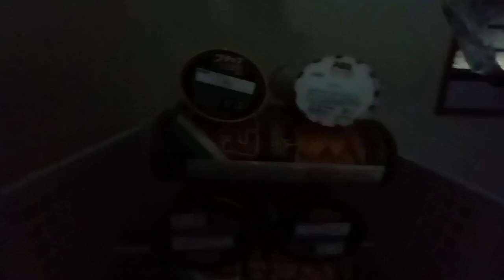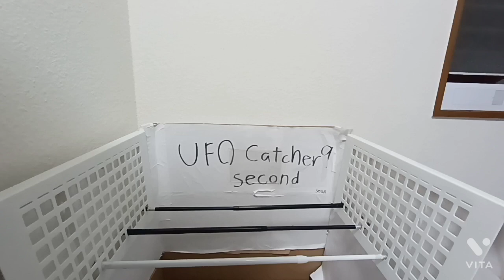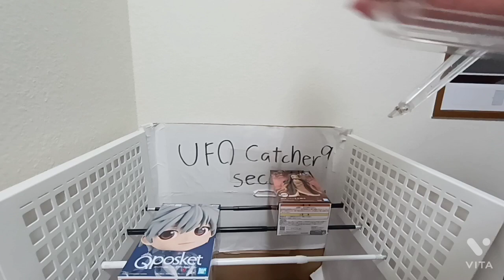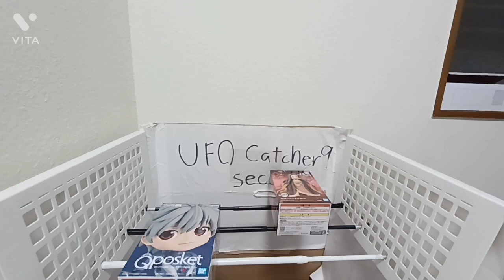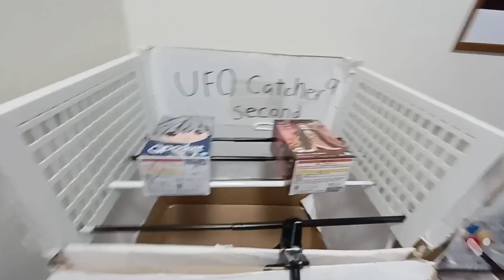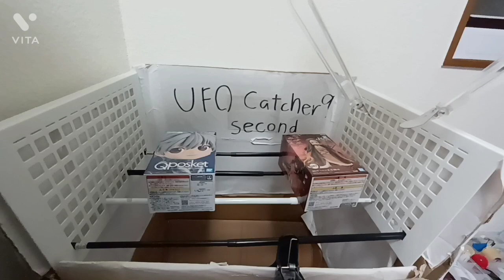【設定風景動画】遊びを加えた設定風景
動画投稿遅れて申し訳ございませんでした。